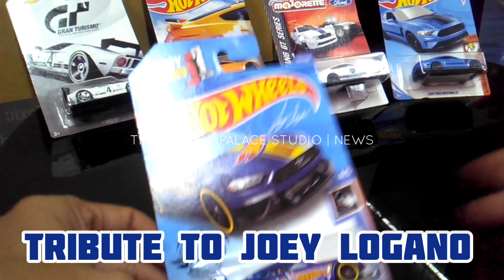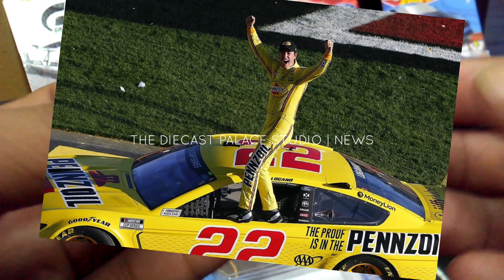HOT WHEELS UP DATE | TRIBUTE TO JOEY LOGANO. CRASH ON NASCAR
Halo semua,
Berita terhangat seputar hot wheels ford mustang gt edisi joey logano. HOT WHEELS UP DATE | TRIBUTE TO JOEY LOGANO. CRASH ON NASCAR

Very special thanks to NASCAR ON FOX